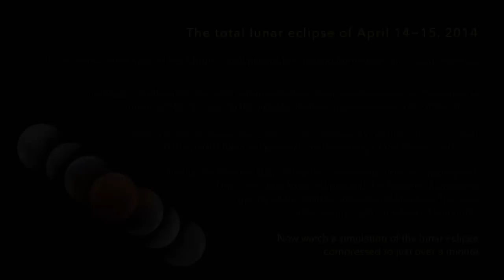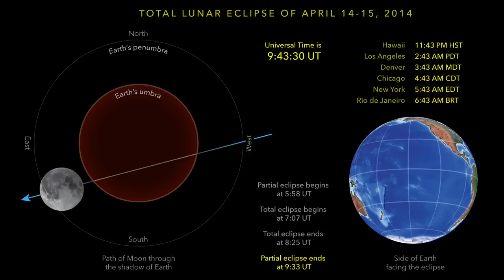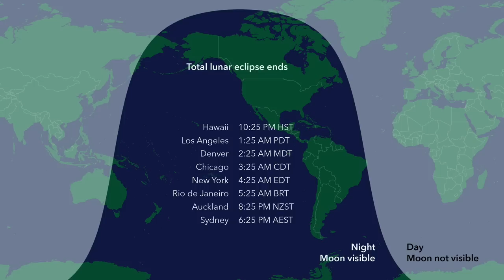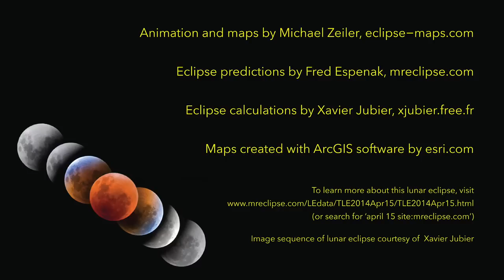Field guide to the total lunar eclipse of April 14 - 15, 2014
This simulation gives you a preview of where and when you can see the first total lunar eclipse of 2014. This eclipse is especially well placed for North and South America and will be an unforgettable sight. During the total phase the Moon will turn a coppery-red, so make plans for comfortable viewing and photography.

This video may be freely used for educational and non-commercial purposes. Websites or television broadcasts that wish to use this video for a story about the lunar eclipse may do so provided credit is given to "Video by Michael Zeiler, eclipse-maps.com". For other uses, email michael.zeiler (at) yahoo.com

For more maps and information on eclipses past, present, and future, visit eclipse-maps.com, follow @eclipsemaps on Twitter, and Like Eclipsemaps on Facebook.

For an interactive Google map of this eclipse,